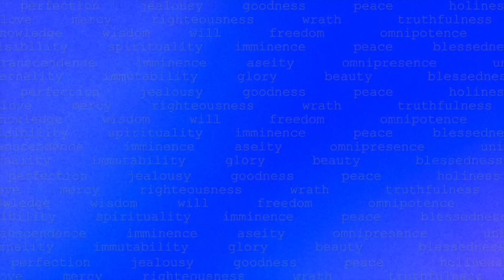Who Is God (5 of 7)